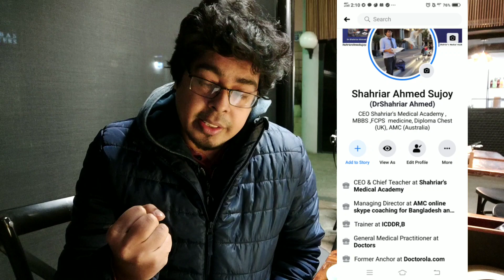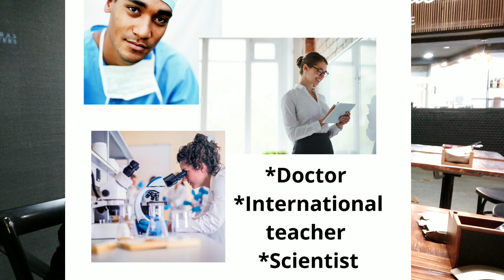Top 5 Tips for Medical Students Part 1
Hello my dear medical students , I have been doing career counseling since last 5 years with 10 years of teaching experience in overseas . I have decided to help all IMGs including Medical students .
To make a successful career in UK USA & Australia the preparation should early I mean from Medical life .

This video is exclusive for 3rd , 4th & 5th year Medical students .

Some of our popular videos links

Thank you all for the support in last 1 year with my youtube channel .

Upcoming free videos USMLE step 1 , step 2 ck , step 2 cs , Nzrex , Haad exam , maldives exam , ERPM exam srilanka , MRCP prepararation

Best wishes
Dr.Shahriar Ahmed sujoy
CEO
Shahriar's Medical Academy

If you have inquiries plz ask in the comment section of YouTube.